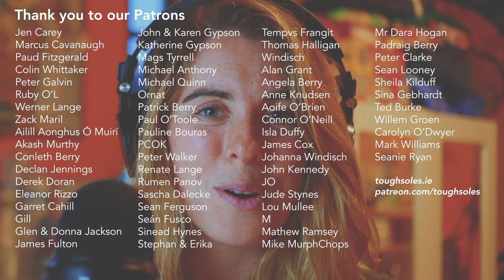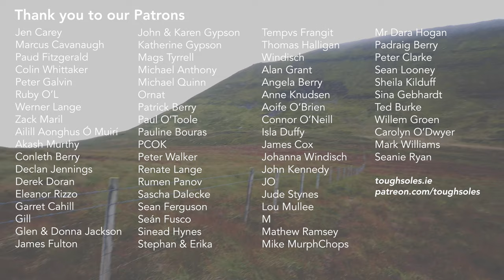Climbing Cuilcagh 👣 The Stairway to Heaven?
Cuilcagh is the highest point of counties Cavan and Fermanagh - standing at about 666m, it's a mid-range mountain on our county high point project.
Cuilcagh became famous several years ago for a boardwalk that was build along it's Fermanagh slopes, nicknamed the "Stairway to Heaven". In this video we reflect on both the good and bad  impacts of famous places in the outdoors.

☀︎RELATED RESEARCH ☀︎
☀︎ Helen Lawless of Mountaineering Ireland, "Much to be learned from experience at Cuilcagh"
☀︎ Many more of Helen's articles are published in Mountaineering's publication, "The Irish Mountain Log", under access and conservation.
☀︎ John G O'Dwyer for the Irish Times, "Rising number of walkers threatens Irish mountains"

This video is kid friendly!